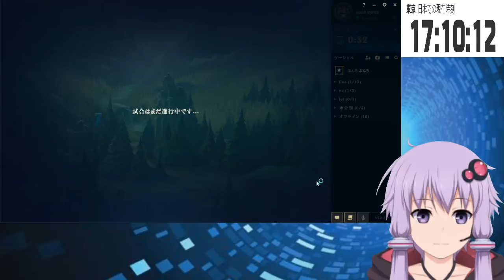【Vtuber】facerigで遊ぶマン3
衝動買いしたから色々いじって遊ぶマン
lolやる